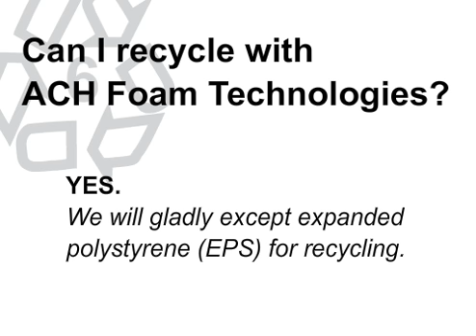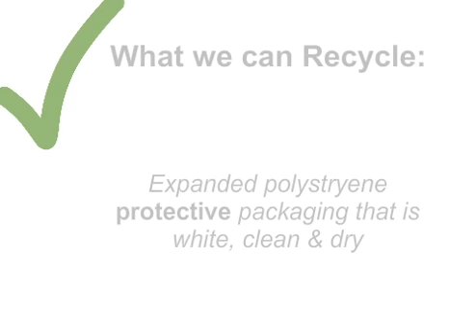How to Recycle EPS by ACH Foam Technologies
Learn how to Recycle Expanded Polystyrene (EPS) packaging. ACH Foam Technologies plant locations are available as drop-off or mail-back facilities. Help us improve post-consumer recycling for EPS foam packaging.